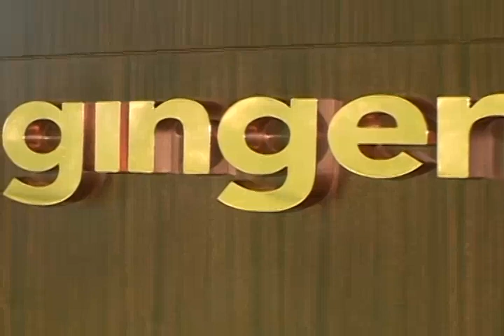Cooking Snowfish at Ginger Restaurant -- Bangkok, Thailand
Read about palm coast events, palm coast activities, palm coast restaurants, palm coast shopping, palm coast entertainment, palm coast nightlife, palm coast art galleries, palm coast art, palm coast health care and palm coast news.